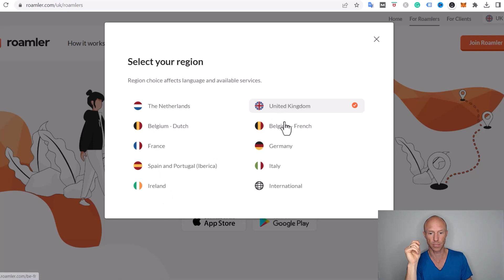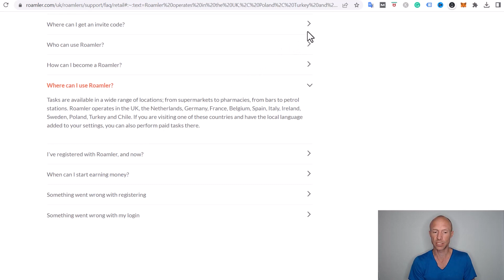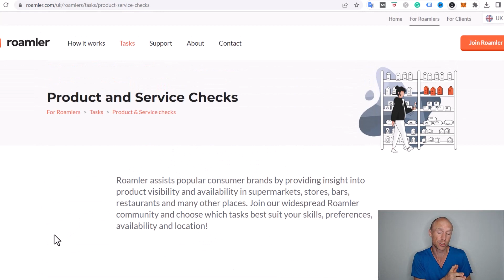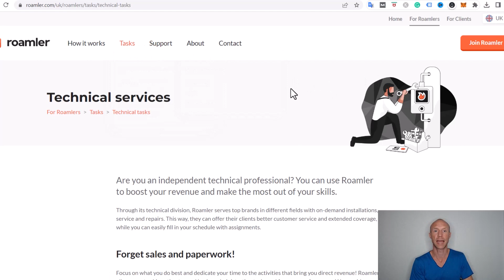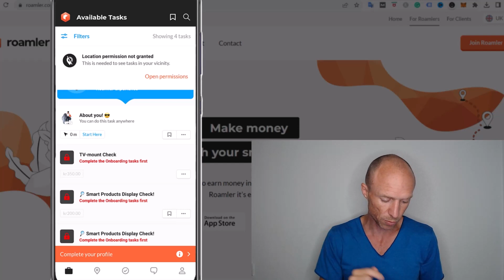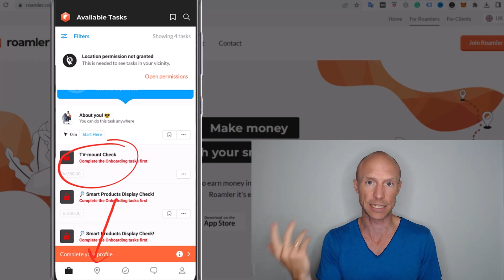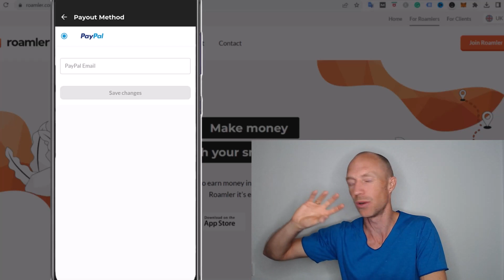Roamler Review – Immediate Cash from Your Phone? (Yes, for Some)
This Roamler review will give you an inside look and show you the pros and cons, so you’ll know if you should download it or not.

Roamler is an app you can download for free for both iOS and Android devices where you can earn money by completing various tasks.

And let me reveal right away that Roamler is a legit app. However, it is not for everyone.

In this Roamler app review and tutorial, you’ll learn exactly how it works, so you’ll know if it’s the right opportunity for you or not.

Roamler is an app that companies partner with so they can make sure that their products and services follow its standards.

So they offer various tasks to users, like taking pictures, answering some surveys, doing mystery shopping, and many other tasks. It can be a decent way to earn some extra cash on the side.

However, it only operates in certain countries, so it is not for everyone. But you can perform the paid tasks it offers if you are visiting these select countries.

To sum it all up, Roamler can be an interesting and fun way to earn some extra cash on the side. You just have to do it with the right expectation that it will not make you a full-time income.

If you’re interested in other Get-Paid-To sites or in building a full-time income online, I’ll leave a link below so you can learn more.

0:00 - Intro to Roamler review
0:26 - Who can join
1:43 - Types of tasks inside Roamler
3:46 - How it works
5:21 - Payout options
6:10 - Final verdict